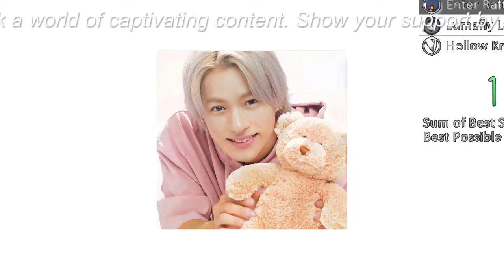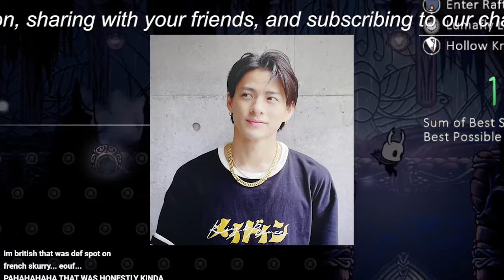【平野紫耀】平野紫耀、岸優太のX投稿チェックしていた「さすがきしひら」 - ジャーナリストの報告